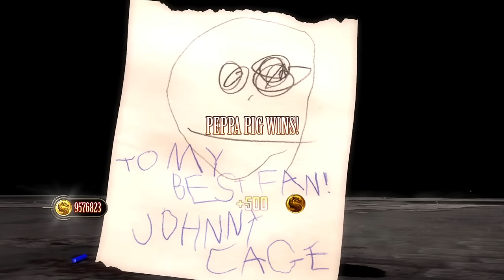Mortal Kombat 9 - PEPPA PIG MOD - Expert Arcade Ladder - Gameplay @ (1080p) - 60ᶠᵖˢ ✔